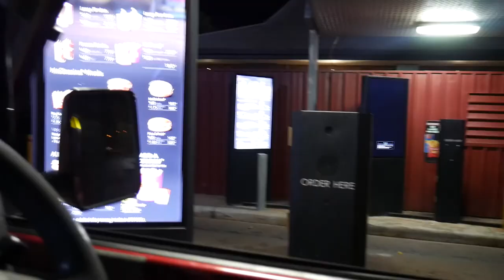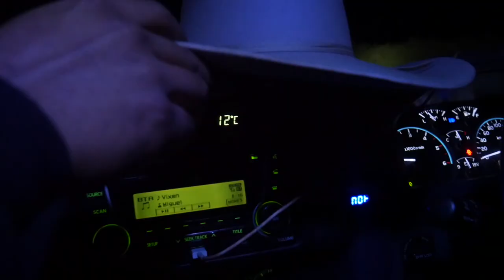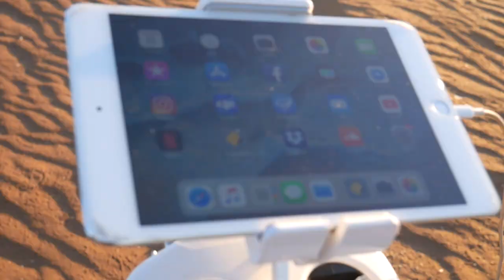LAST MINUTE CAMPING TRIP W/ MUSS & ILLY - Catch & Cook Bluenose Salmon | PORT HEDLAND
Saturday 2:00AM after a night out | Last minute camping trip north of Port Hedland |
Exploring the Pilbara | Drone footage | 4WD & Fishing | Freshly cooked Bluenose Salmon